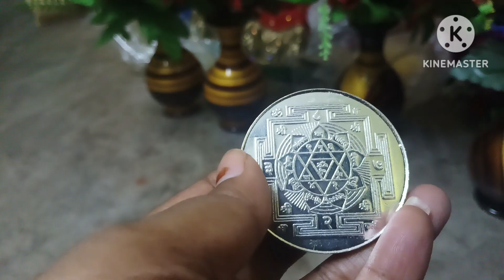Dhanteras mein hamare ghar kya aaya? paswanfamilyvlog vlog dhanteras dhanterasday biharivlogs।।